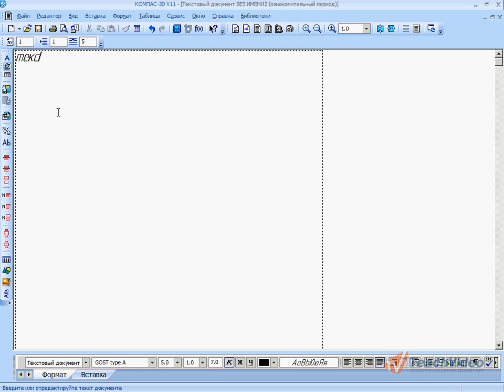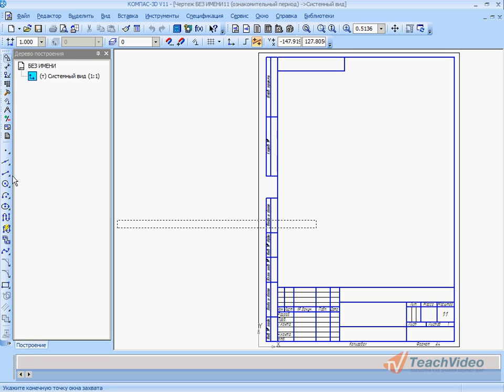Курсор и управление им в Компас 3D v11 (11/49)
- еще больше обучающих роликов о 3D-моделировании ответят на ваши вопросы на нашем сайте бесплатно!

Курсор — это главный инструмент при работе с КОМПАС-3D. С помощью курсора осуществляется вызов команд из меню или с помощью кнопок, создание и редактирование объектов, выполняется множество других действий.
Внешний вид курсора зависит от типа активного документа и выполняемой операции. Стандартный вид курсора при нахождении в поле графического документа или документа-модели — это квадратная «ловушка». Параметры курсора (размер, цвет и др.) могут настраиваться пользователем.
Основной способ управления курсором, доступный в документах всех типов — это его простое  перемещение с помощью мыши. Вы можете также передвигать курсор, используя клавиши со стрелками на основной или расширенной клавиатуре. В этом случае перемещение будет не произвольным, как в случае использования мыши, а дискретным.
В текстовых документах и спецификациях (во время ввода текстовой части объекта) при нажатии на кнопку со стрелкой курсор перемещается на один символ или на одну строку.
В графических документах минимальное перемещение курсора при нажатии на кнопку со стрелкой зависит от установленного шага курсора. Для задания величины шага служит поле Текущий шаг курсора на панели Текущее состояние. Значение шага можно ввести с клавиатуры или выбрать из списка.
При работе с графическими документами вы можете также ввести координаты точки, в которую требуется поместить курсор, в поля Координаты курсора на панели Текущее состояние.
Для быстрой активизации этих полей используйте комбинацию клавиш Alt + X. После ее нажатия активным становится поле координаты Х. Введите в него нужное значение. Чтобы перейти к полю координаты Y, нажмите клавишу Tab. Введите значение. Подтвердите задание координат курсора, нажав клавишу Enter.
В графических документах и документах моделях после установки курсора в нужную точку его требуется зафиксировать — подтвердить, что для создания объекта должна использоваться именно эта точка.
Фиксация производится щелчком левой кнопки мыши или нажатием клавиши Enter.
Так, например, для построения отрезка необходимо указать и зафиксировать его начальную и конечную точки.